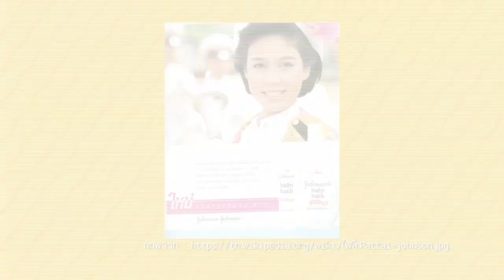แหม่มบ๊อบจ๊อบแจ๊บ ตอนที่ 016 - 3 ซี้ ก้อง ท็อป ใจดี 3/4 (MamBob JobJab EP-016 - “Kong Top Jaidee”)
พบ "แหม่มบ๊อบจ๊อบแจ๊บ" ทุกวันเสาร์ 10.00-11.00 น. ช่องเวิร์คพอยต์ 23 รายการที่อุดมด้วยความสุข ความเบิกบานและแรงบันดาลใจ ของหนูแหม่มและบ๊อบบี้ สามีผู้น่ารัก!! แหม่มบ๊อบการันตีความเบิกบานสนุกสนานกันทั้งครอบครัวจ้าาา

หรรษาเต็มที่ เมื่อ 3 ซี้ บุกบ้านแหม่มบ๊อบ!!
อู้หูย...จะฟิตอะไรเบอร์นั้น